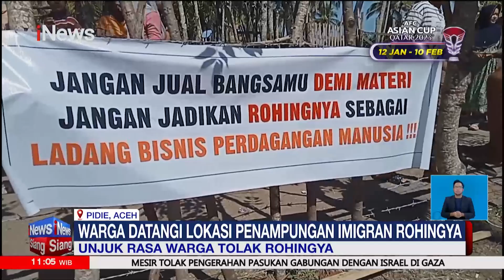Ratusan Warga Pidie Aceh Demo Tolak Pengungsi Rohingya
Ratusan warga di Kabupaten Pidie, Aceh gelar demo tolak Rohingya, Selasa (19/12). Mereka meminta UNHCR dan IOM harus bertanggung jawab terkait kedatangan etnis Rohingya.

Warga Pidie menuntut UNHCR dan IOM untuk segera memindahkan pengungsi etnis rohingya. Mereka menyebut jangan memanfaatkan kebaikan orang Aceh untuk kepentingan politik UNHCR.